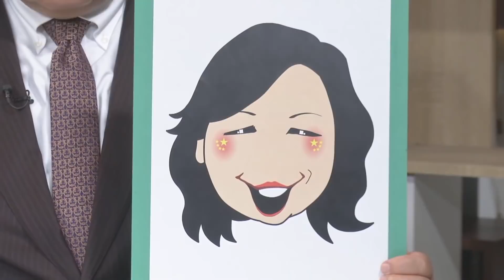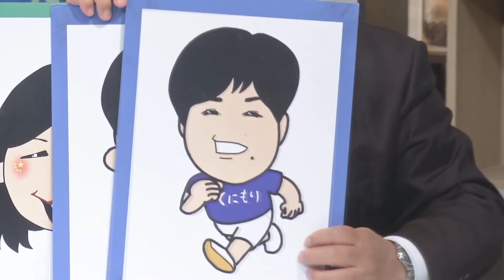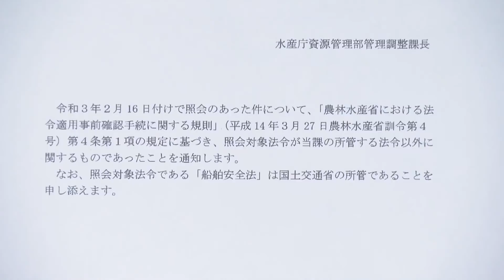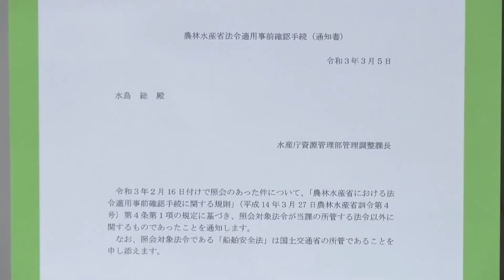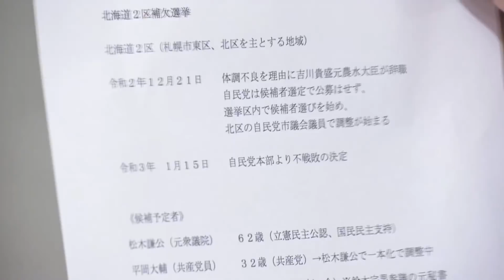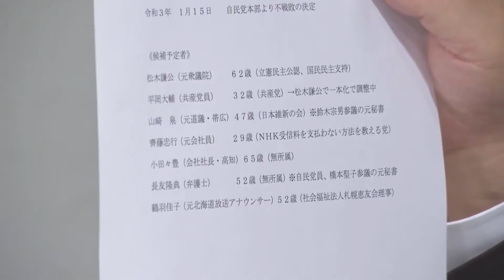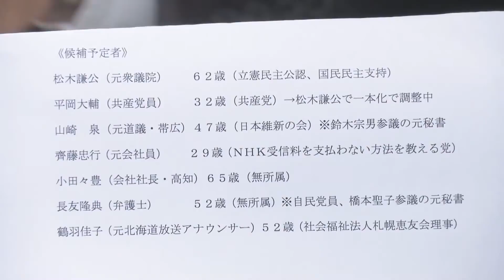【ch桜北海道】北海道二区の限りなく不都合な真実～本間奈々[R3/3/11]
キャスター：水島総・水野久美
ゲ　ス　ト：本間奈々（新党くにもり代表・国守衆北海道代表）

【真相はこうだ！桜便り】本間奈々～北海道二区の限りなく不都合な真実[R3/3/10]より